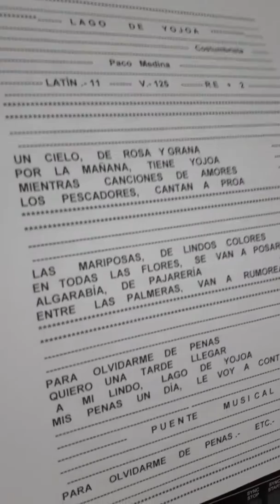LAGO DE YOJOA.- AUTOR : PACO MEDINA.- ( COSTUMBRISTA ) CANTA : RAFAEL RUBIO.-